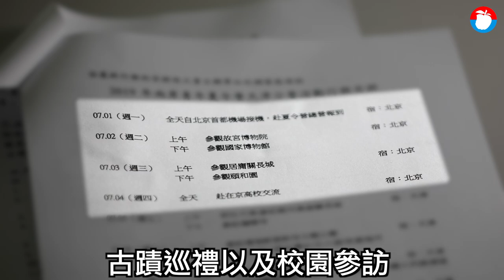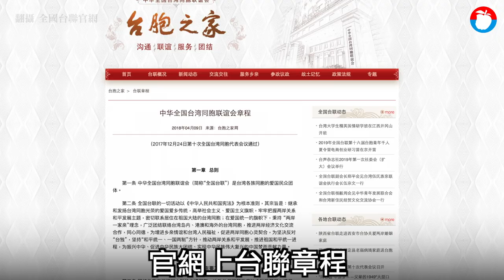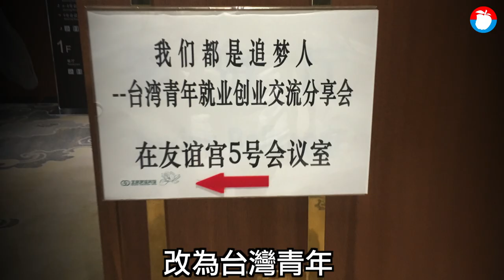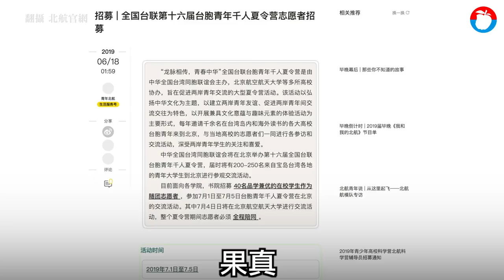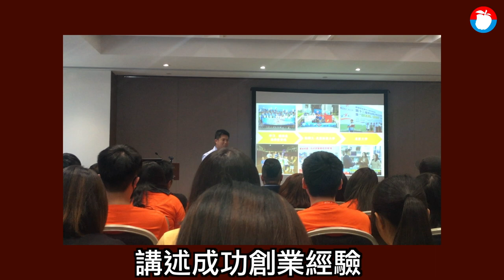【紅色滲透】直擊中國統戰最前線 文化夏令營成「台生洗腦營」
《蘋果》記者臥底調查由全國台聯主辦的「台胞青年千人夏令營」，吸引超過1300名台灣學生參加，以文化交流為名，行統戰之實。開營儀式由中共中央統戰部副部長譚天星、國台辦副主任龍明彪站台喊話，甚至不避諱地說：「讓我們共同推動兩岸關係和平發展、共同推進祖國和平統一進程！」